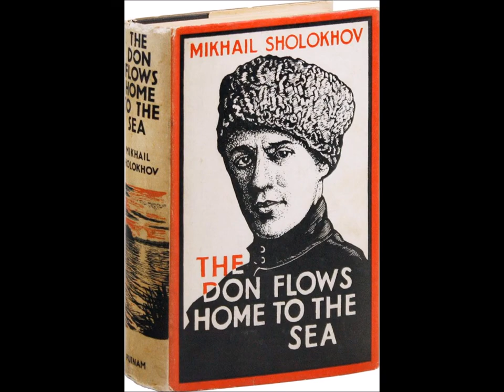W. Kandinsky reads 'The Don Flows Home to the Sea', Pt. 2 (9 of 11)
The late great audiobook narrator Wolfram Kandinsky reading Mikhail Sholokhov's novel 'The Don Flows Home to the Sea', Part 2.  This is the ninth of eleven sections.  Please note in the comments any technical problems you might encounter.